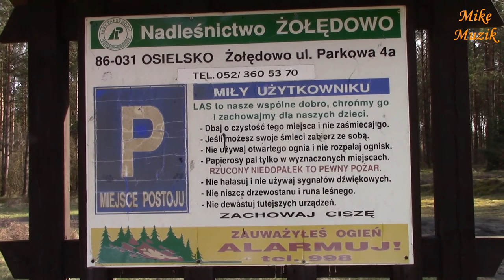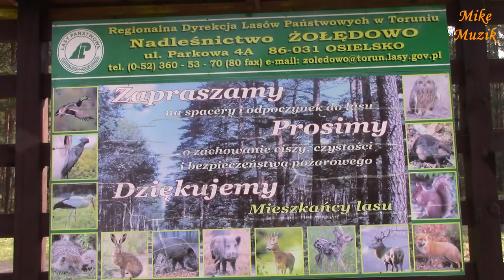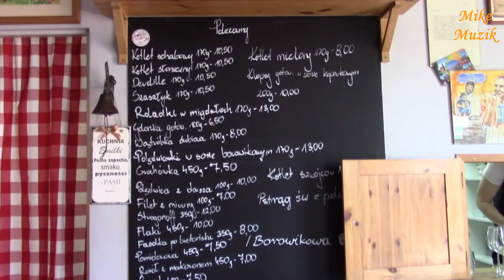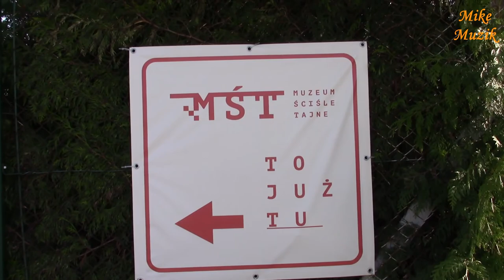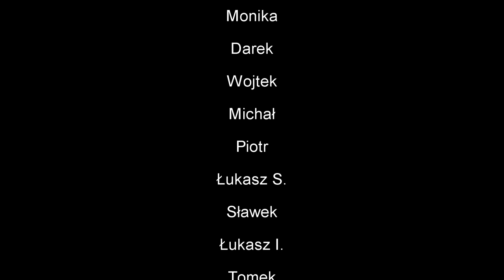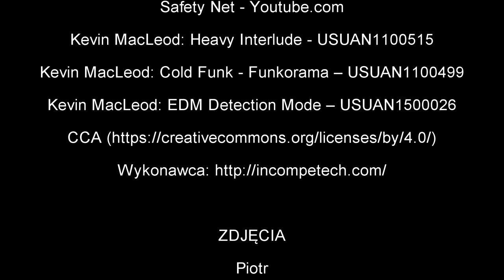Bydgoszcz - Koronowo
Wiosenna jazda na rowerach. 1 kwietnia 2017r. pojechaliśmy z Bydgoszczy do Koronowa. Na obiad i lody. Trasa nowa. W części. Urozmaicona. Dobra zabawa. Pogoda słoneczna. Nagranie wyśmienite.

Spring cycling. 1 April 2017. We went from Bydgoszcz to Koronowo. For dinner and ice cream. New route. In part. Variety. Good fun. Sunshine weather. Excellent recording.